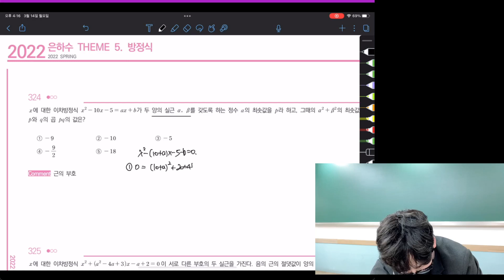은하수 이차방정식 324번